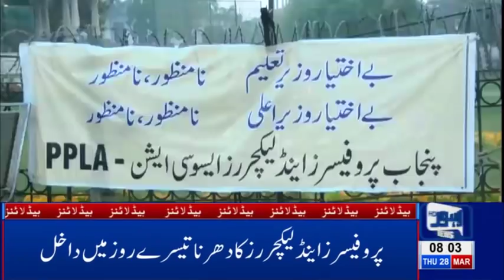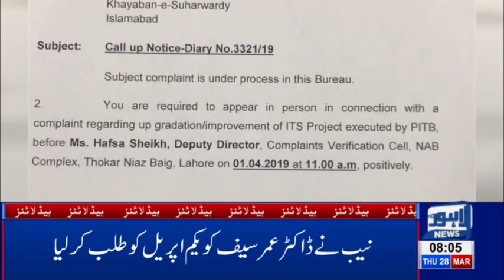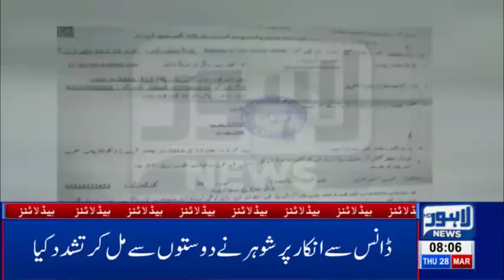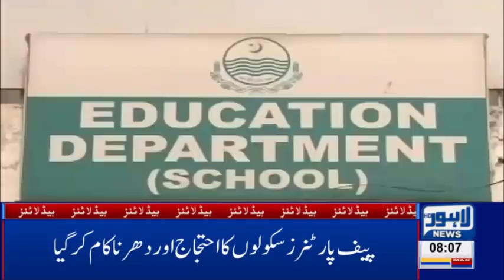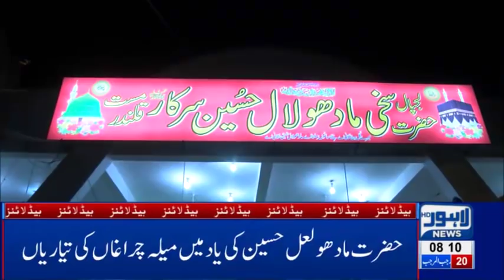08 AM Headlines Lahore News HD – 28th March 2019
Watch Latest News:
Husband shaves off wife’s hair for not dancing before husbands, Nawaz Sharif released on six weeks bail, Nawaz Sharif reaches Jati Umra, LHC removed Shahbaz Sharif’s name from ECL, Police suspends 36 DSP’s , Tahir ul Qadri returns Pakistan, Hearing on Nawaz Sharif’s bail petition to be held today imprisonment for Model Trisa in smuggling case, PM Imran Khan expresses dismay over Punjab MPAs' salary increase, CM Punjab's salary soars high following recent salary increments, Over 34770 cars found registered in name of one citizen, Shehbaz isn't clear of corruption charges in laptop scheme yet: Yasir Humayun, Bilawal meets Nawaz Sharif in Jail, Bushra Bibi visits Gulab Devi Hospital, Pakistan releases IAF Pilot Prime Minister Imran Khan announces to release IAF Pilot, Pakistan shots down two Indian aircrafts, Pakistan apprehends Indian Wing Commander Abhinandan, Indian Pilot comments about treatment by Pakistan Army, Indian aircraft violate LoC, scramble back after PAF's timely response, Imran Khan addresses nation after shooting down Indian fighter jets, DG ISPR Asif Ghafoor addresses media briefing after taking down Indian jets, Interview of Indian Wing Commander Abhinandan,  Pakistani vendors and citizens boycott Indian tomatoes, Prime Minister Imran Khan drives Saudi Crown Prince to PM House in Sarfaraz Ahmad audio leak,  Parents, teenage daughter among 4 killed during CTD 'encounter' in Sahiwal, New video of Sahiwal incident surfaces on social media, Exclusive!! Sahiwal Incident Complete Video, International football stars Luis Fego and Kaka arrive Pakistan, Taxi logo likely to be imposed on online cab service, Actor Muammar Rana joins PPP, LHC orders No petrol without helmet, Bollywood reaction on Maula Jatt trailer, Karan Johar applauds Fawad Khan’s performance in Maula Jatt, LHC orders E-challan on helmet violation, Crickter Yasir Shah breaks 82-year old record, Double helmet made compulsory on pillion riding, Petrol prices witness sharp increase, Poultry prices witness sharp increase, Dry Fruit prices increases, , Immense traffic jam in Lahore, Scuffle breaks out between locals and traffic wardens, Dollar prices witness sharp increase, Oil tanker collides at Waris Meer underpass and much more.